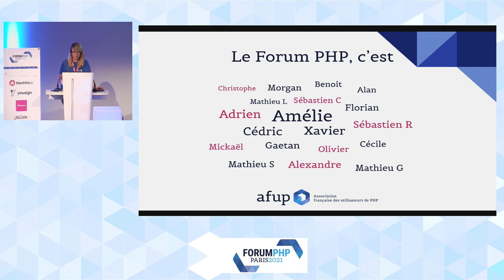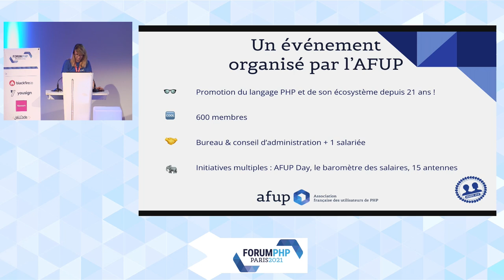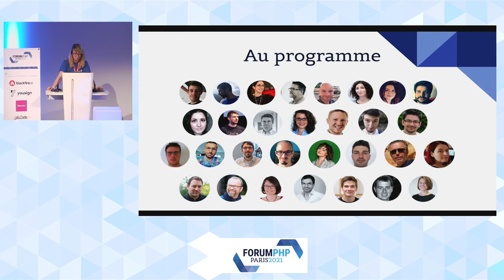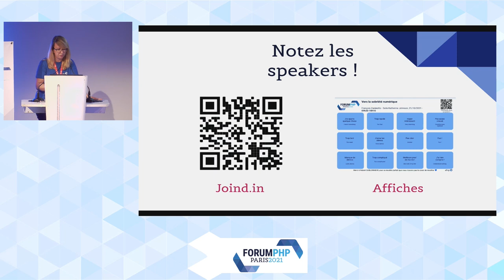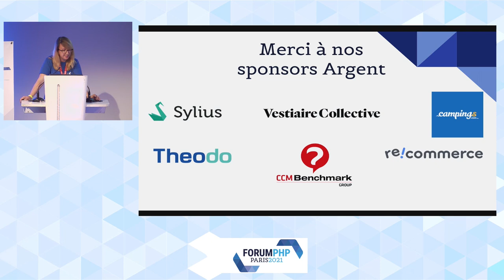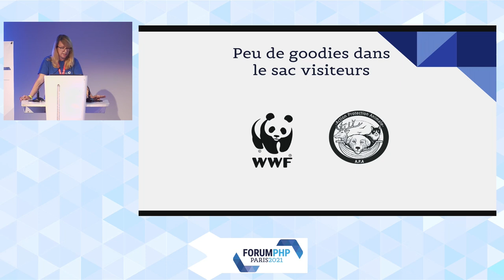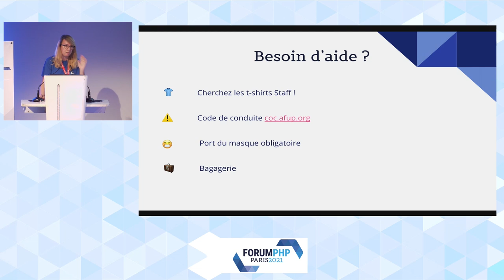Keynote d'ouverture - Equipe AFUP - Forum PHP 2021